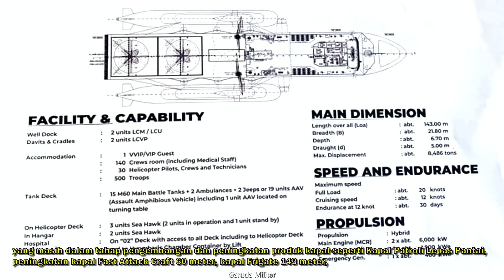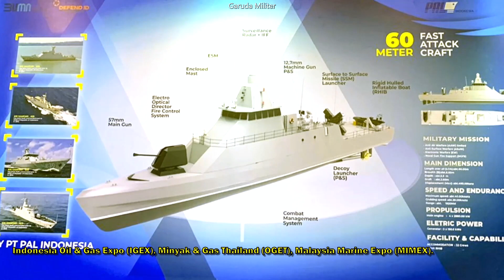MANTAB !! PT PAL INDONESIA TAMPILKAN DESAIN KAPAL FRIGATE 143m DAN KAPAL LPD TERBARU DI FILIPINA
Sobat garuda militer. Ada kabar terbaru, pada ajang Pameran Philippine Marine 2022, PT PAL Indonesia untuk pertama kalinya telah menampilkan beberapa produk kapal perang barunya yang masih dalam tahap pengembangan dan peningkatan produk kapal seperti Kapal Patroli Lepas Pantai, peningkatan kapal Fast Attack Craft 60 meter, kapal Frigate 143 meter, dan kapal Landing Platform Dock 143m. Untuk kapal Landing Platform Dock berukuran 143 meter ini merupakan peningkatan dari kapal LPD PT PAL sebelumnya yang berukuran 123 meter.

Melansir dari laman Defense Studies pada 23 Juni 2022, Sejak tahun 2019 lalu, PT PAL Indonesia sudah mulai berpartisipasi dalam pameran yang diberi nama Phil Marine 6 dan juga sudah ditampilkan kapal perang LPD, kapal OPV dan kapal Fast Attack Craft. Kapal perang fregat dengan panjang 143 meter ini merupakan produk terbaru PT PAL indonesia yang untuk pertama kalinya dipamerkan ke publik di Filipina. Acara pameran PhilMarine 2022 ke-7 ini telah diselenggarakan pada 21-23 Juni 2022 di SMX Convention Center Manila, Mall of Asia Complex, Pasay City, Filipina.